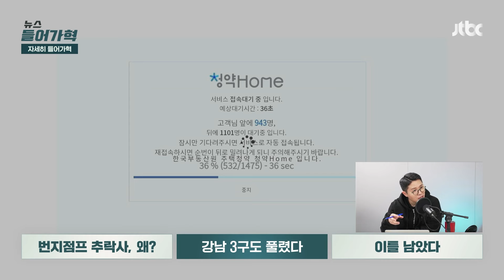"일단 붙고 고민하자" 100만명 몰린 개포동 3가구 무순위 청약(김인만 소장)｜뉴스들어가혁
개포동에 BH 퍼스티어 아이파크 무순위 청약 3가구가 나왔는데 100만 명이 넘게 몰렸습니다. 왜 이렇게 많이 몰렸냐면 아무런 자격 요건에 제한이 없기 때문입니다. 더 자세한 내용 김인만 부동산경제연구소장이 알려드립니다.